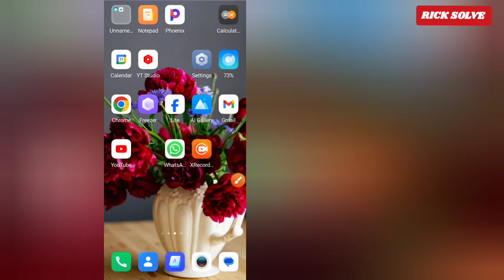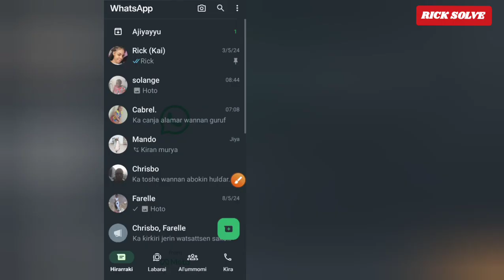yadda ake kunna yanayin duhu a WhatsApp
ake kunna yanayin duhu a WhatsApp